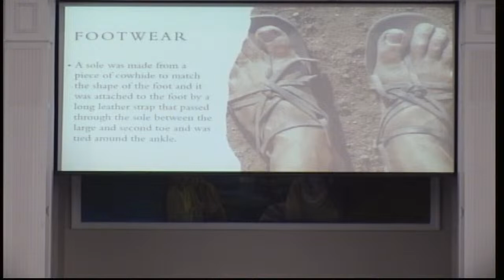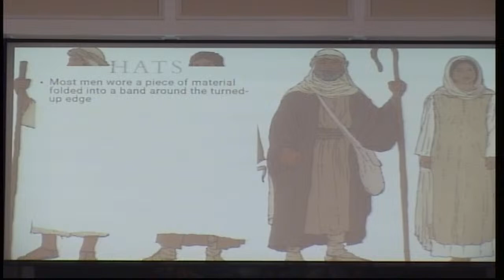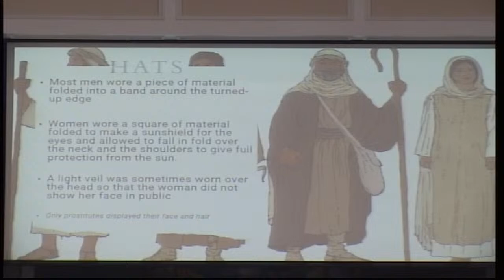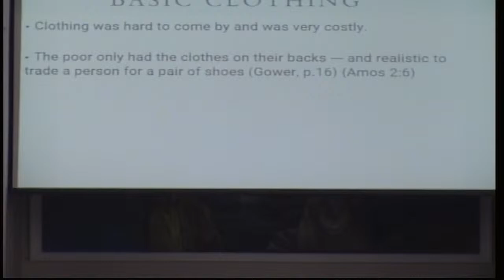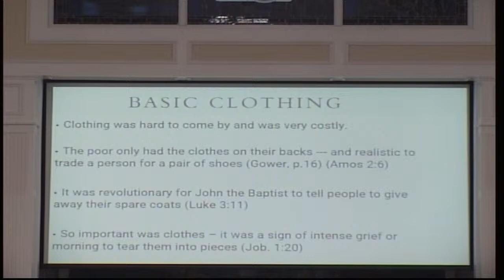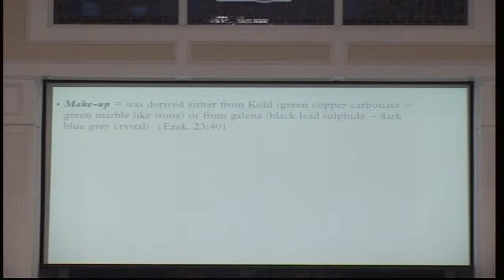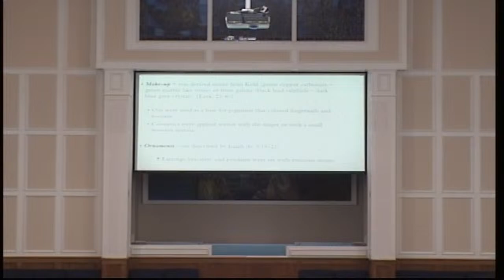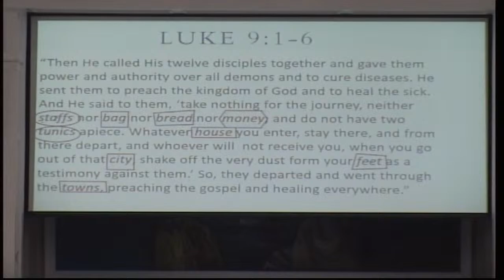Island Grove Baptist Church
Bible Study with Pastor Jason Whitfield